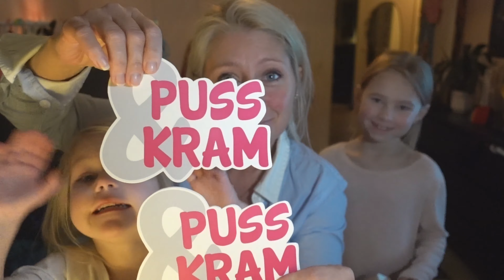Alla hjärtans dag